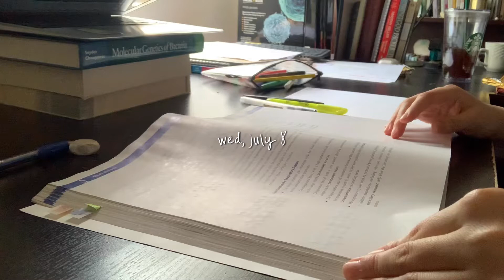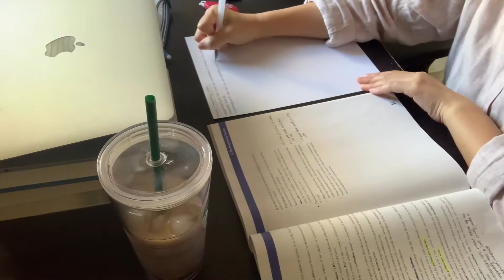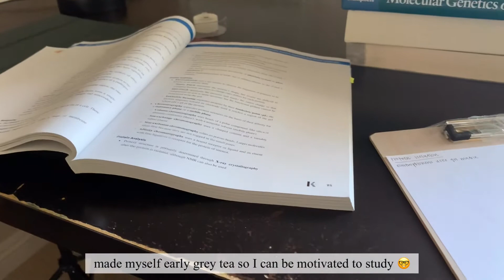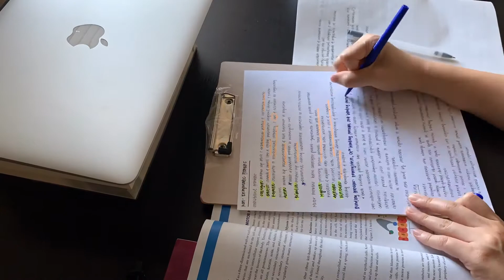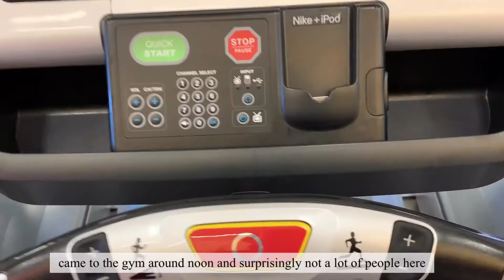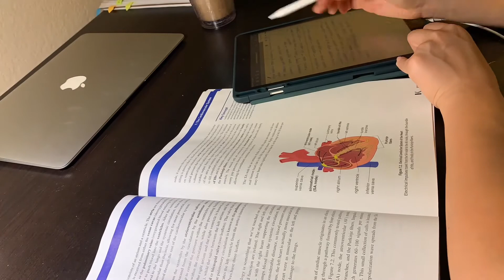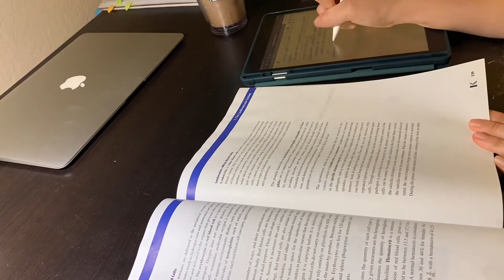summer vlog: staying home, studying, what everyone else is doing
a raw series of clips of a postgrad during quarantine